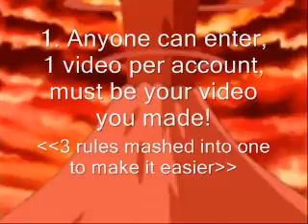Hikari022's 2nd AMV Contest (CLOSED)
THE WINNERS ARE IN!

I do not own pokemon. Etc. etc.

1st -- TheVideoKind -- 2 requests
2nd -- Calcul8rNerd -- 1 requests
3rd -- winterspringgirl -- a video dedicated to them (not upon request)

COngrats!